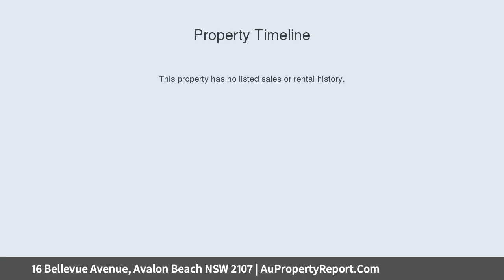16 Bellevue Avenue, Avalon Beach NSW 2107 | AuPropertyReport.Com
16 Bellevue Avenue, Avalon Beach NSW 2107
Property Type: house
Bedrooms: 6
Bathrooms: 6
Car Space: 4
This is it - live the Avalon Beach dream!